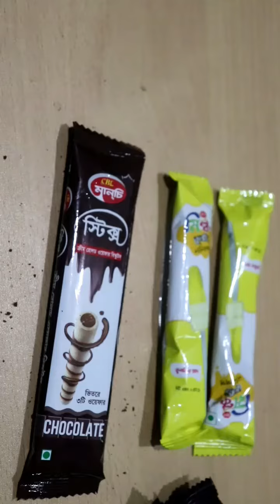Enargy Malay Biscuit & Roll Chocolate | Mission of True